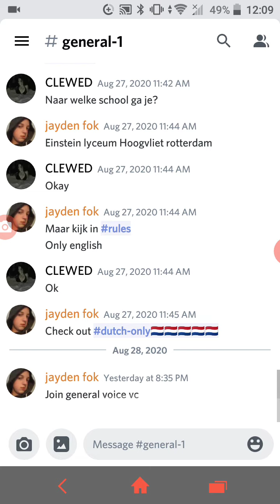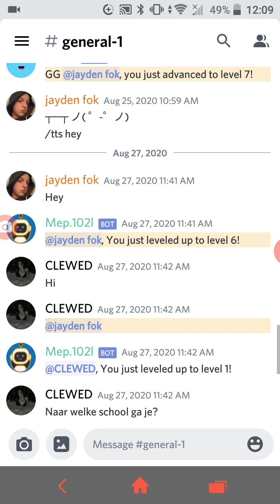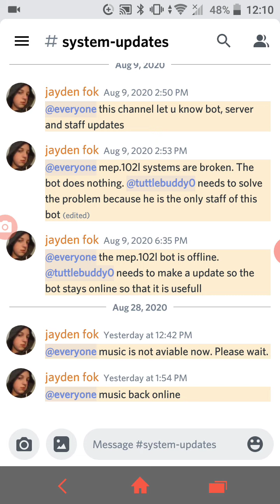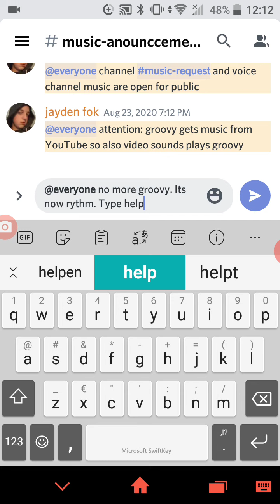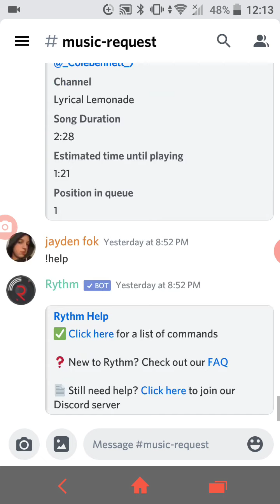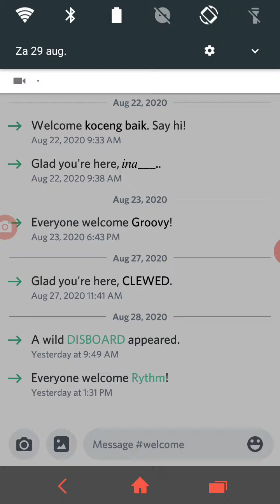English discord server